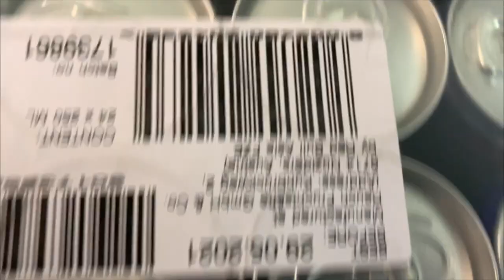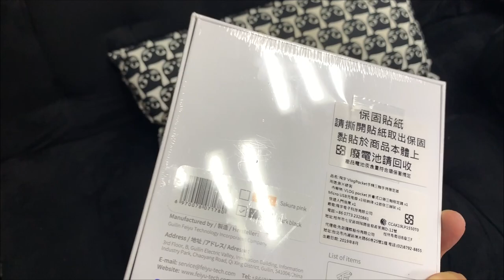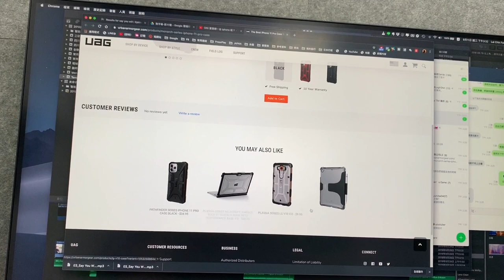又有紅牛可以喝啦！好多東西未開箱啊 Benz AMG電競椅、飛宇、智云三軸穩定器「Men's Game玩物誌」